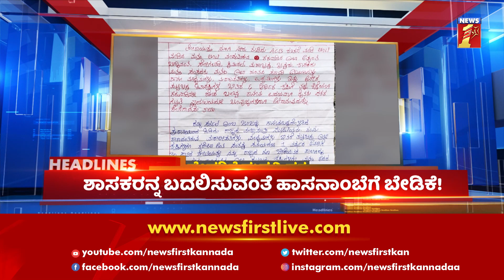News Headlines @12PM | 08-11-2021 | NewsFirst Kannada